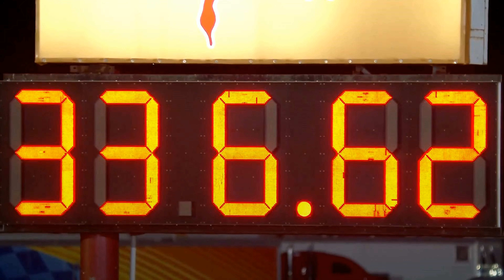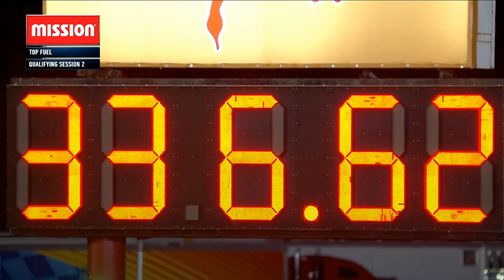Steve Torrence, Mike Salinas, Top Fuel Dragster, Qualifying Rnd 2, 38th annual Texas FallNationals,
Steve Torrence, Mike Salinas, Top Fuel Dragster, Qualifying Rnd 2, 38th annual Texas FallNationals, Texas Motorplex, Ennis, TX., Oct 13 2023